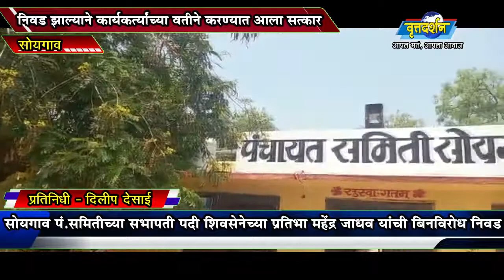28 March 2021 सोयगाव पं. स. सभापतीपदी शिवसेनेच्या प्रतिभा जाधव यांची बिनविरोध निवड